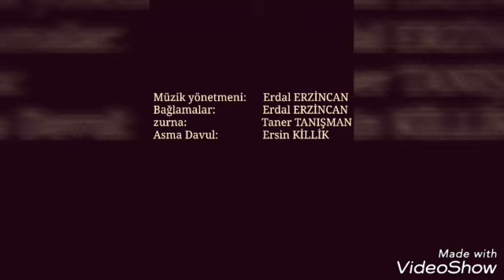Erdal ERZİNCAN & Taner TANIŞMAN - DOKUZ AYAK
Erdal Erzincan Hocamızla seslendirdiğimiz Dokuz Ayak isimli derlememiz. Malatya ve havalisinden doğan Erzincan a kadar intikal eden üç bölümlü eser.

Bağlamalar : Erdal ERZİNCAN

Asma Davul : Ersin KİLLİK

Zurna : Taner TANIŞMAN

Müzik Yönetmeni : Erdal ERZİNCAN